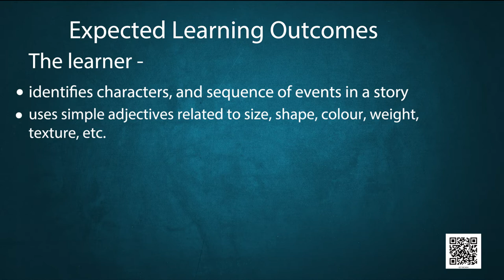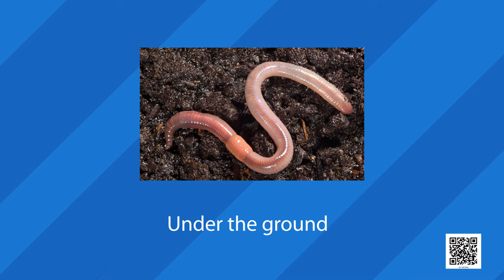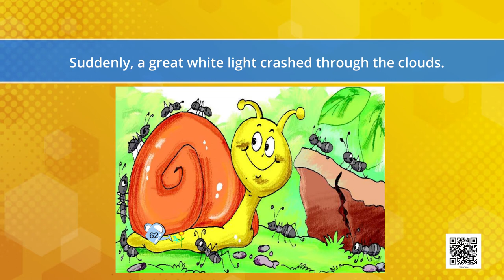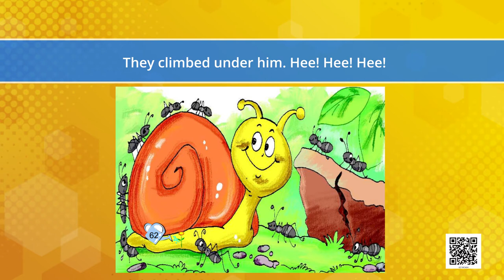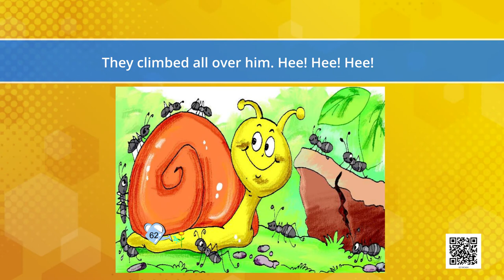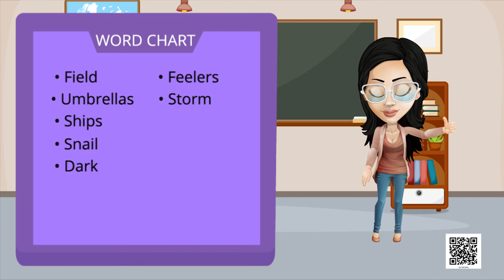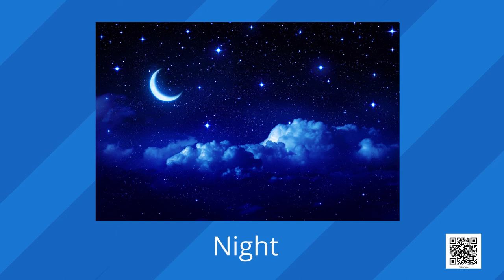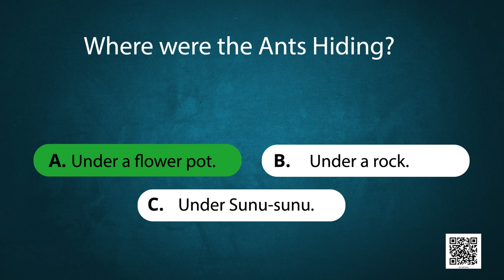Class 2 | English | Chapter 4 | Storm in the Garden